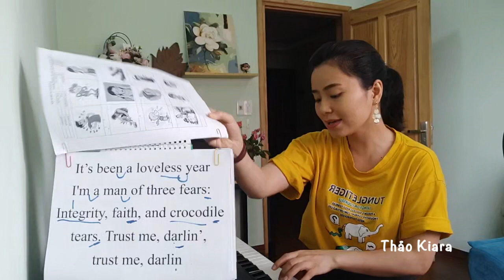BAD LIAR (Imagine Dragons) Học Tiếng Anh qua Bài Hát| Thảo Kiara